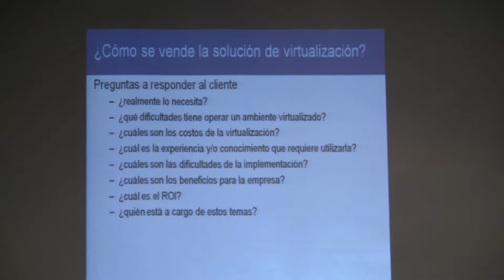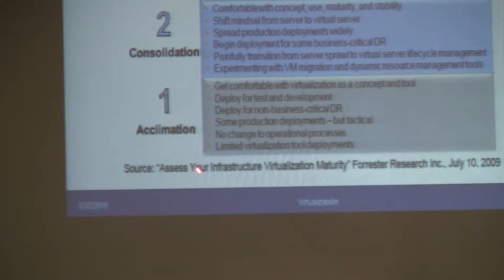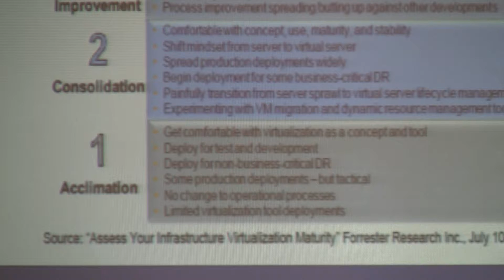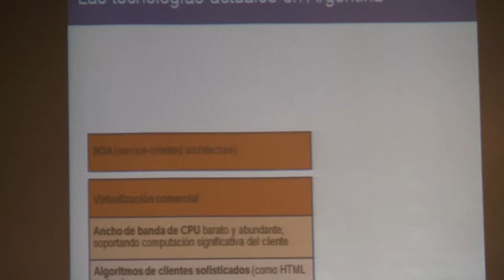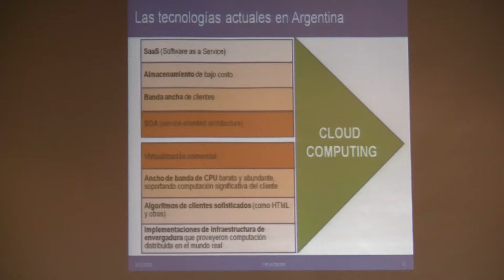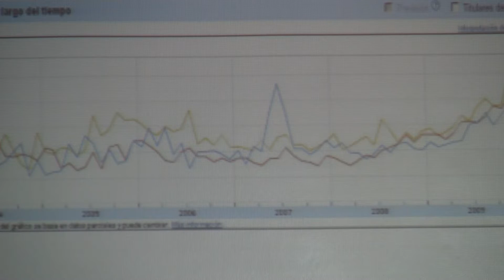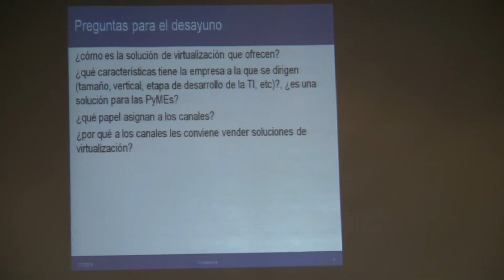Alejandro Oliveros / Desayuno Virtualizacion 2.MTS